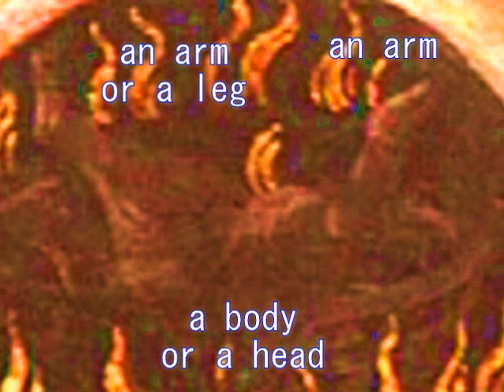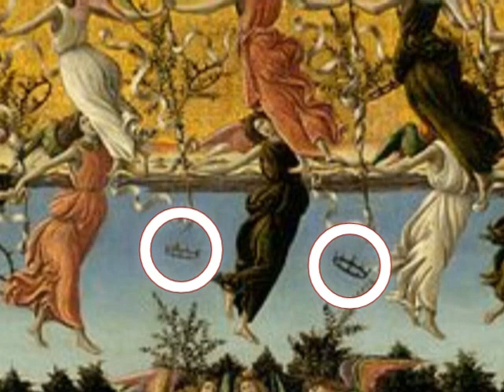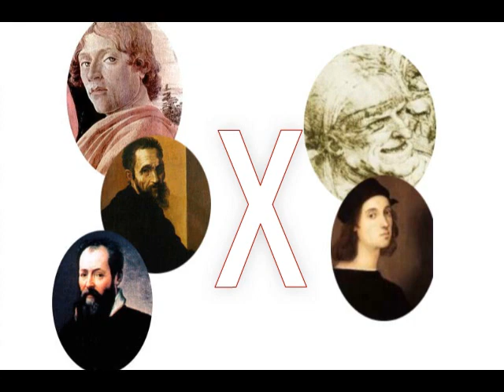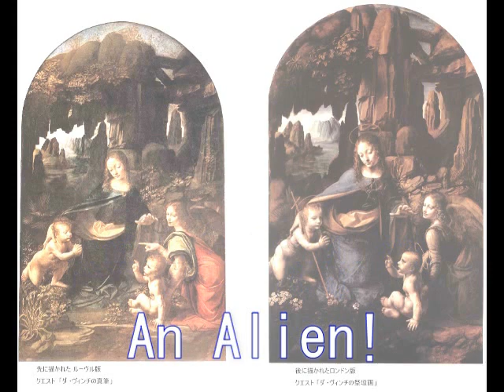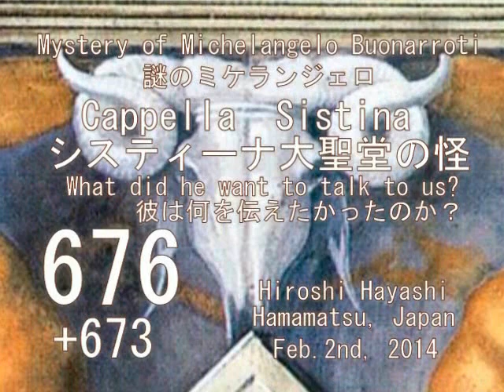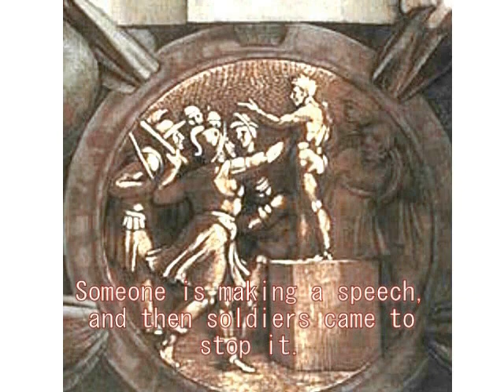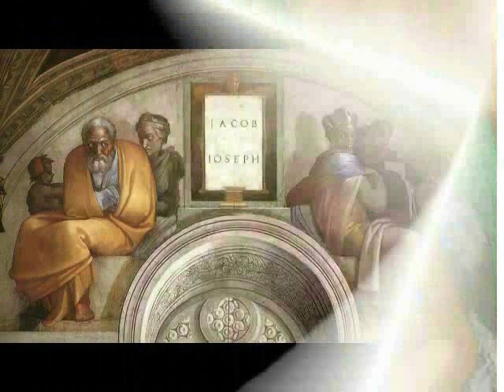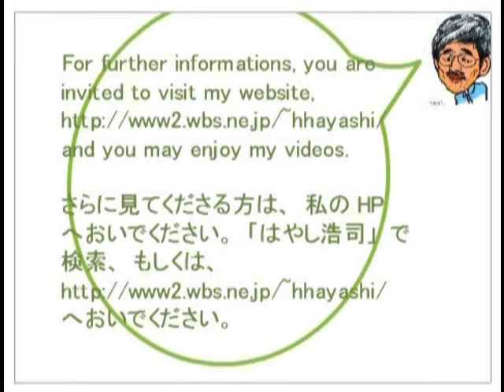790B+715 暗黒のルネッサンス（ボッテチェッリの謎の料理）Devils Cooking by Bottecelli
７９０B
Mystery of Sandro Botticelli's Paintings
ボッティチェッリの絵画の謎

But please keep it in your mind that no one is allowed to use my ideas and theories in any case without my permission and my names.
内容の転用、転載、盗用、流用は、厳禁です。

Hiroshi Hayashi
Satoshi Morimoto
April 09th, 2014（April 11th, 2014)